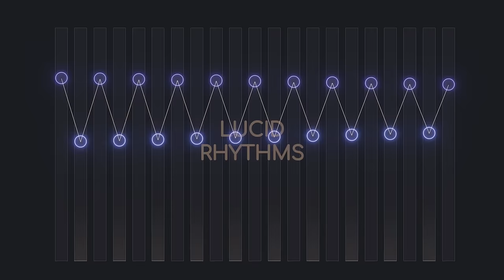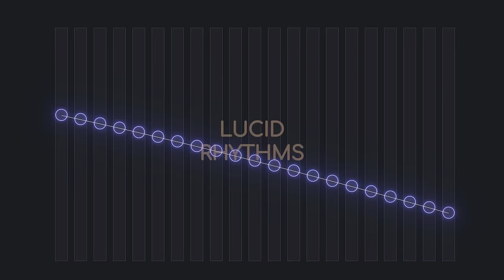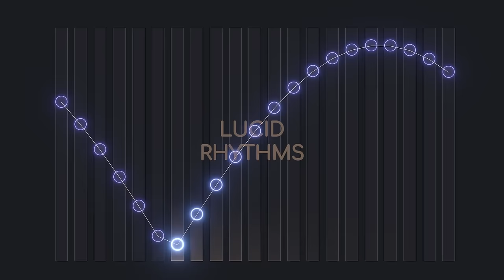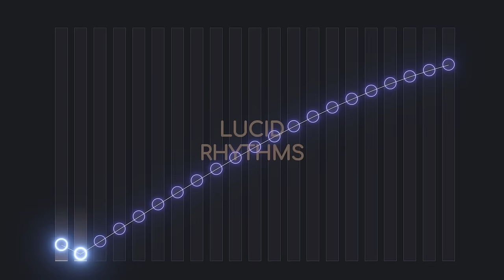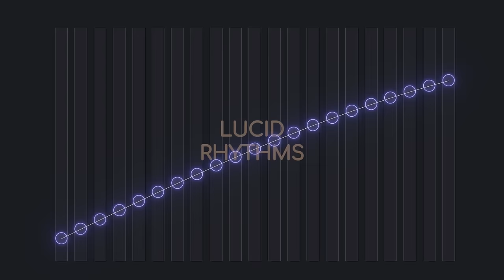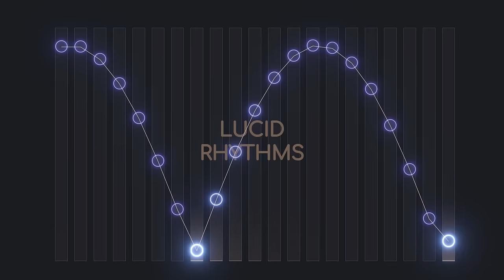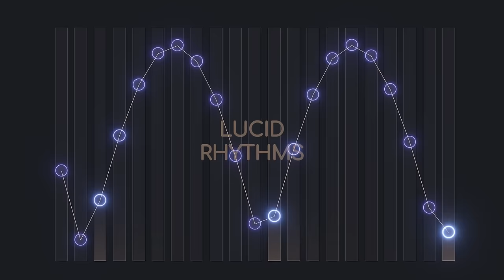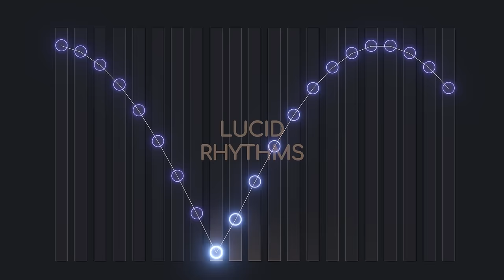"Sine Rhythms" // 4 Hours of Polyrhythm Melodies for Relaxation and Serenity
Welcome to a unique audiovisual experience! In this 4-hour YouTube video, a fascinating world of polyrhythmic soundscapes unfolds before your eyes. Witness the balls jumping according to a precise algorithm, creating harmonious tones with each impact. Through ever-changing rhythms, new sonic landscapes and melodies continuously emerge, captivating your senses. Immerse yourself in this hypnotic atmosphere and allow the gentle sounds to invite you to relax, focus, and unwind. Leave the everyday behind and explore a realm filled with harmonious movements and soothing melodies that envelop your being. Indulge in this 4-hour retreat and embark on a journey of relaxation and inspiration.

Software/Video/Audio:
In this video, I'd like to emphasize that the software you're seeing is my own creative work and not an official application. This software is an art project and won't be made publicly available. Please understand that I won't be answering detailed development questions as I aim to preserve its artistic integrity.
I want also to make it clear that any unauthorized use, reproduction, or distribution of the audio or video content in this presentation, as well as attempting to claim it as one's own or monetize it, is strictly prohibited. Republishing this content on other platforms without permission is also against the law and will be subject to legal action. Please respect the creative rights and intellectual property associated with this work. Thank you for your understanding and cooperation.

Composer/Creator:
Mirko Ruta